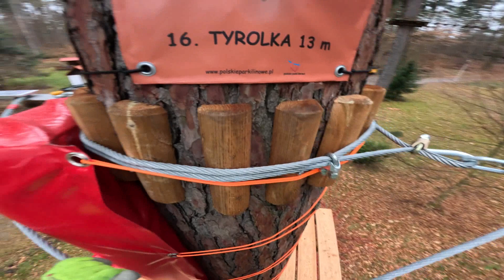Trasa tyrolkowa w parku linowym Jedlina-Zdrój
Pierwsze zjazdy po świeżo zamontowanej przez naszą firmę trasie tyrolkowej.
14 zjazdów o łącznej długości trasy niecałe 560 m, najdłuższy zjazd 104 m. Najwyżej położone miejsce - 15 m nad ziemią.
Trasa w pełni zabezpieczona asekuracją ciągłą firmy Vert Voltige
Zapraszamy do Jedliny.